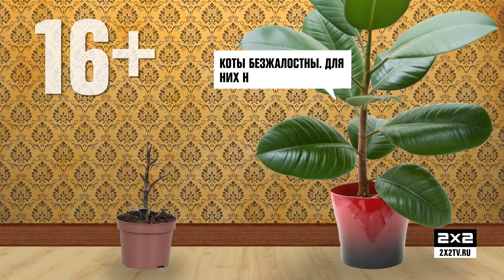Межгалактическое ТВ [Цветочный трёп]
Два цветка осуждают бесчеловечность котов. Когда такое было, а?! На "Межгалактическом ТВ" такое творится сплошь и рядом, дада! Заглядывайте на 2х2 и наслаждайтесь.